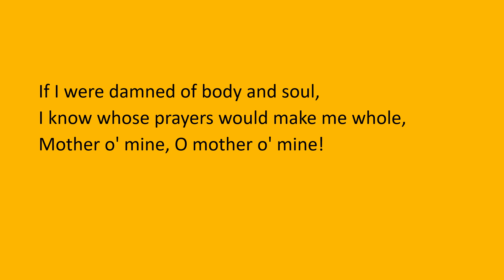Mother o' Mine by Rudyard Kipling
"The Female Of The Species" by Rudyard Kipling a read aloud with the text.

Rudyard Kipling lived from December 30, 1865 to January 18, 1936. He was born in British India and was a short-story writer, poet, and journalist. He is probably best known for his novel, The Jungle Book, which has been adapted into movies.  His Just So Stories are also very popular.